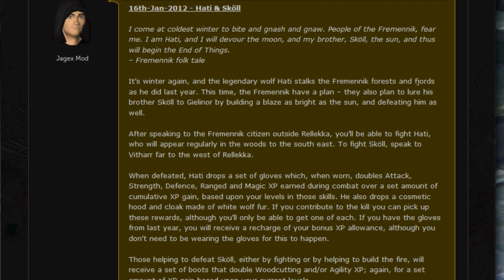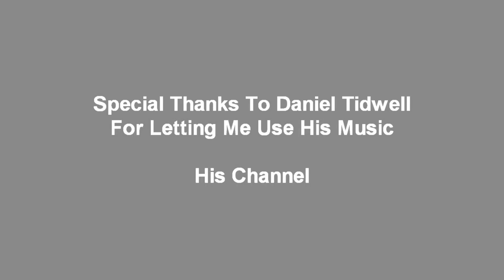Runescape Hati Pking! (With A New Toy)